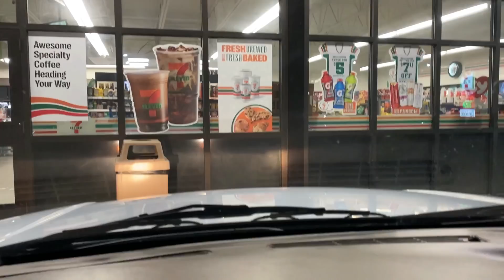The Laundries are Home / Tonights Drive by / Doug Live North Port / Brian Sighting at Walmart!!!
Drive by and New Case Coming.

Special Media Report - Doug Live North Port